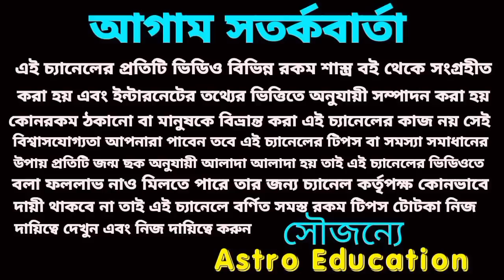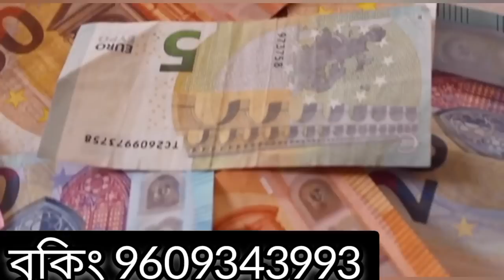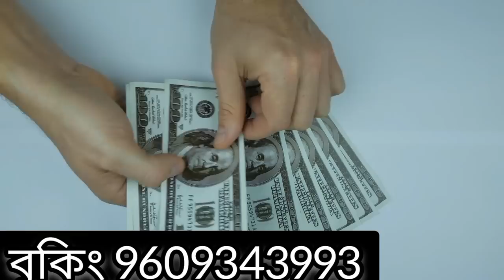17 August 2022 gift for five Rashi!